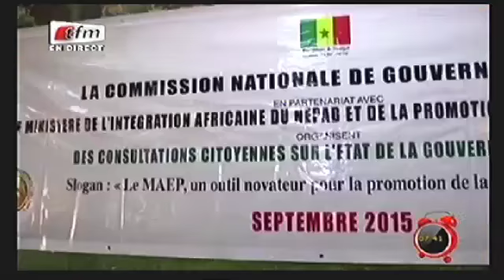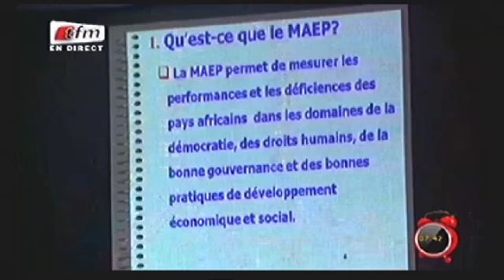Yeewu Leen - 01 Octobre 2015 - Infos avec Faty DIENG